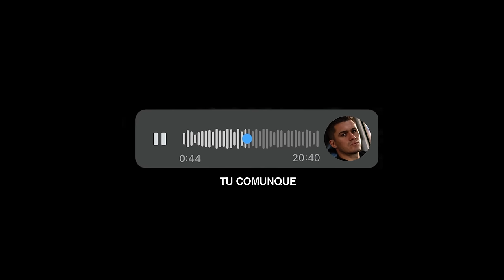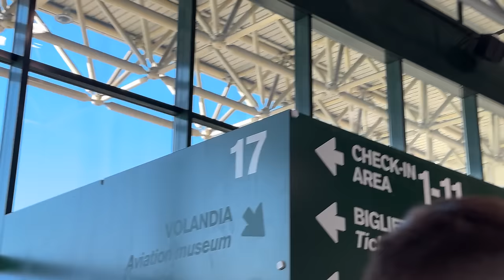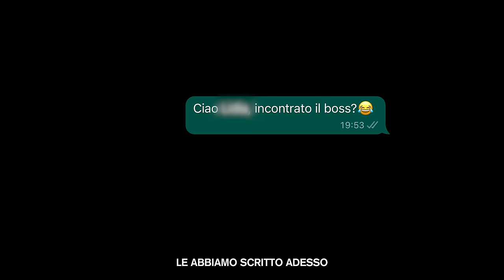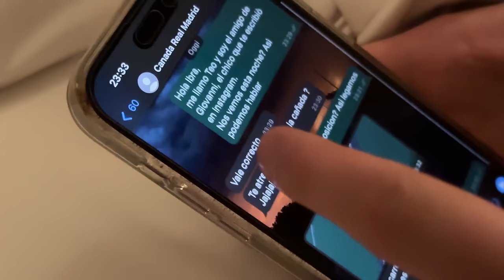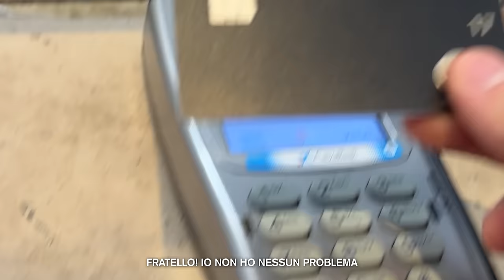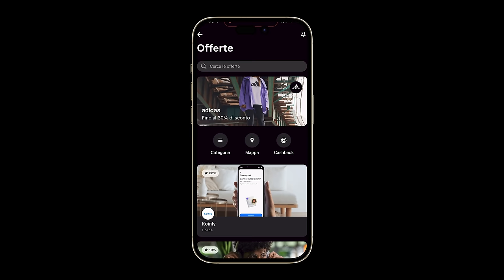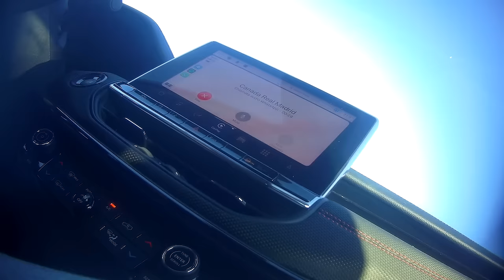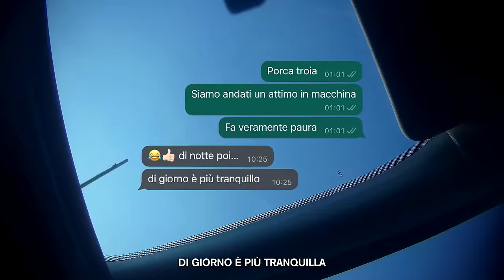Cañada Real: il centro dello spaccio di tutta Europa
Non ho mai avuto così tanta paura come alla Cañada Real... Grazie @zazzaelitaliano per non avermi fermato😂

e ricevi un BONUS di 20€!

Montaggio: Alessandro Della Giusta, Alessandro Redaelli, Ruggero Lauria
3D: Omen Pizzo
3D Sound Design: Mathis Carion
Copertina: Aiman Salim
Illustrazioni: Ramarro
Riprese Stand: Giacomo Domizi
Produzione: Teodoro Polimeni, Giovanni Terzi